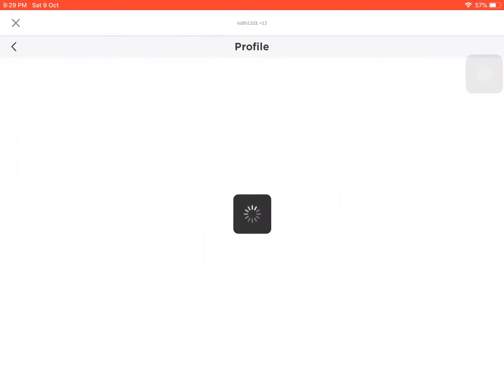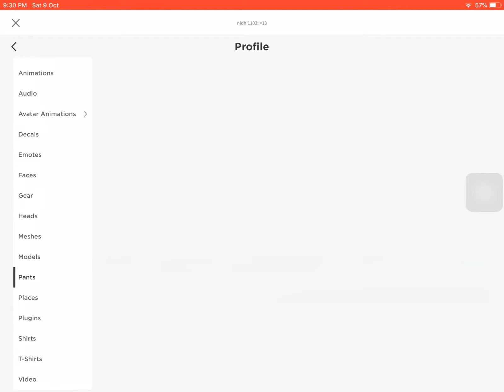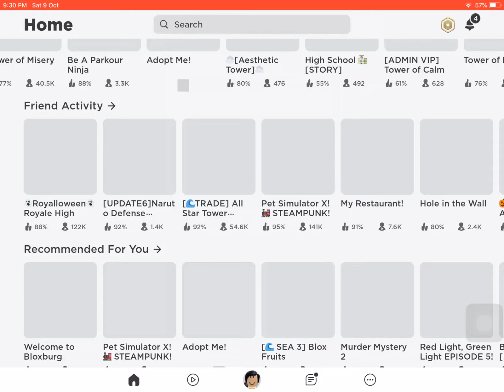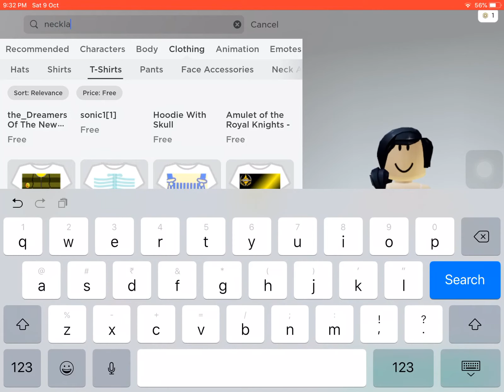SHOPPING SPREE (part 2) ll Simply Evenly ll